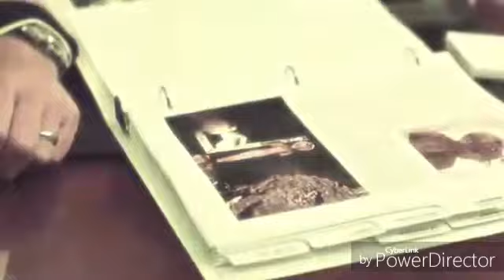"paint it black" ahmunet,queen witch,and enchantress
"paint it black" by ciara

that link leads you to the song